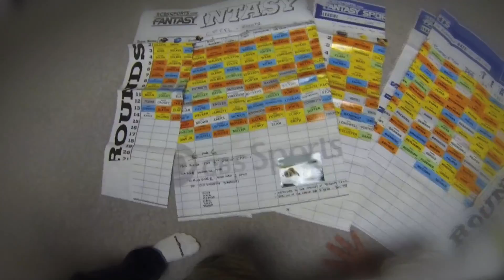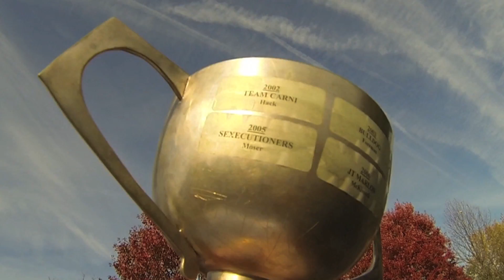The Casey Cup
It's all about The Cup.

Album: Rudy Soundtrack